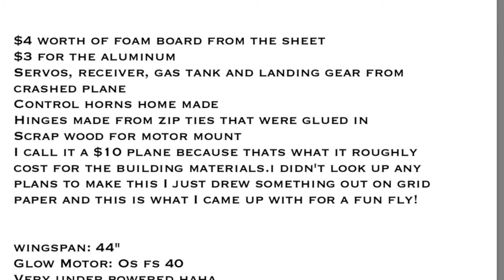$10 Foam Plane With Nitro Engine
Spent an afternoon in making a cheap plane while snowed in at the house. I really just wanted to see if I could make something that could fly lol. I only used about $10 worth of material building this plane since I had parts from a crashed plane.

Song is guerilla radio by rage against the machine